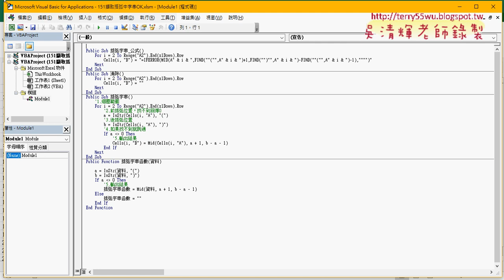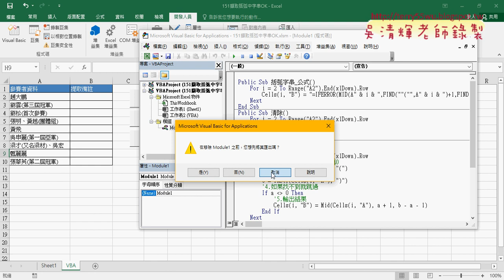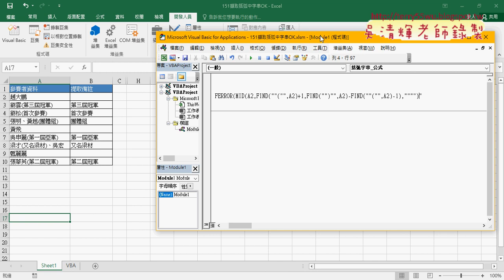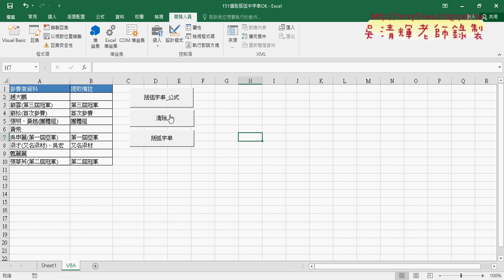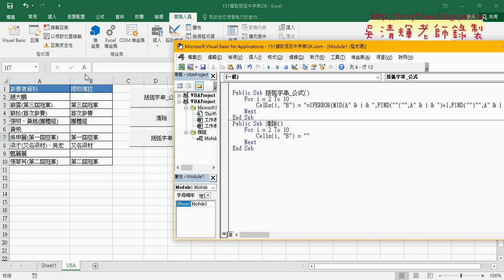02 將公式用VBA輸出並產生按鈕